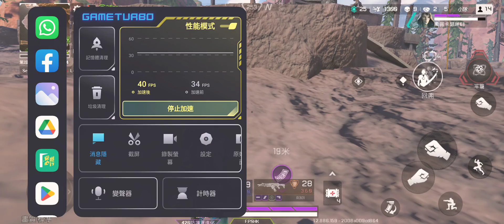APEX LEGEND MOBILE (15)